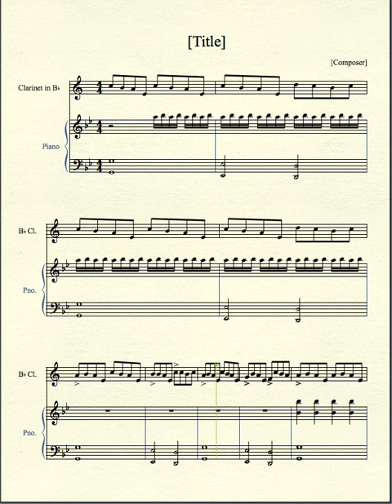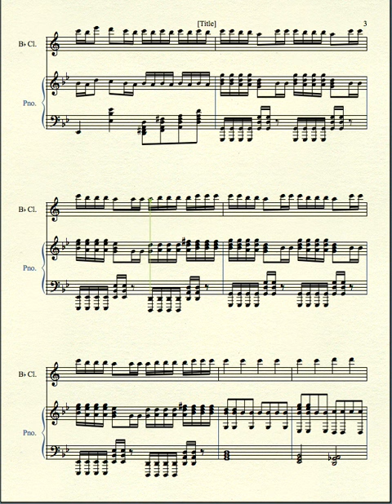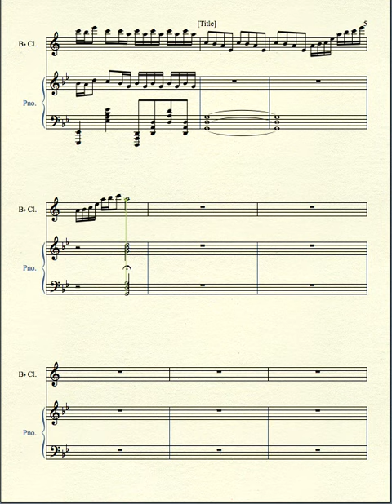Requiem For A Dream--Clarinet Sheet Music (ADVANCED)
Sheet music for 'Requiem for a Dream'. Advanced clarinet version.